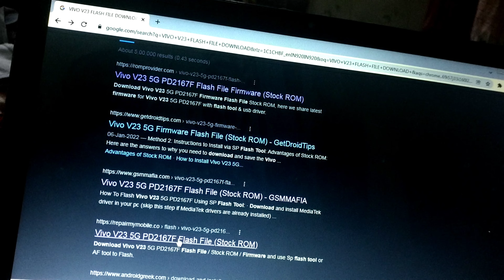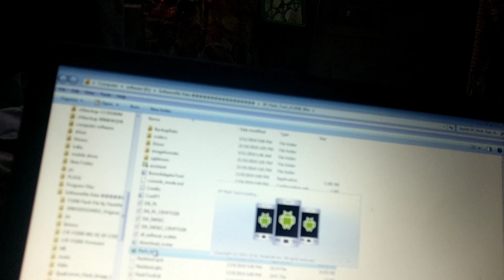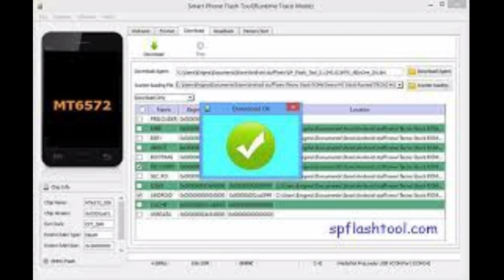how to flashing Vivo v23 /pro, vivo v23 me software kaise Dale, vivo v23 flash file download,v23 han